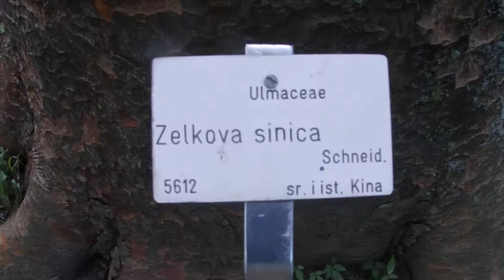Zelkova sinica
Chinese zelkova @ Botanical garden Zagreb

KItajska zelkova @ Botanični vrt Zagreb

29-7-18